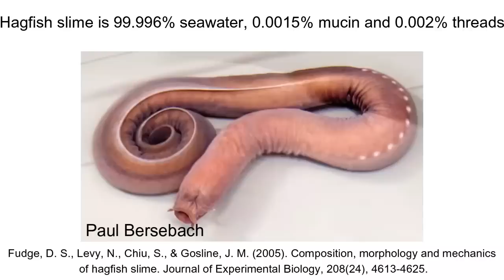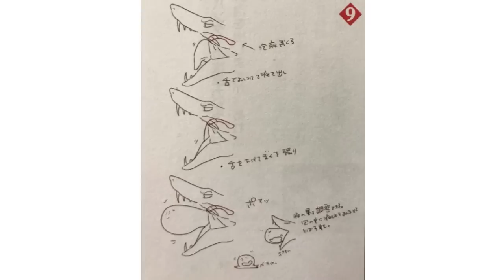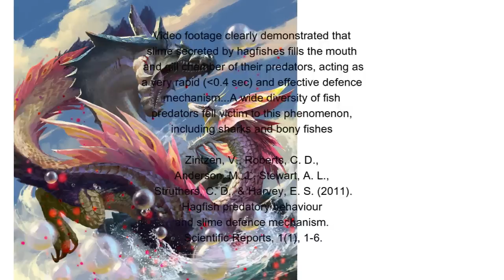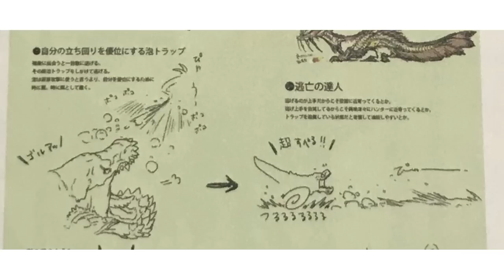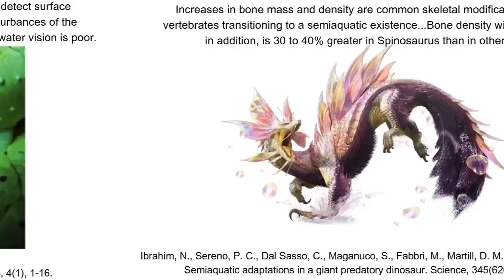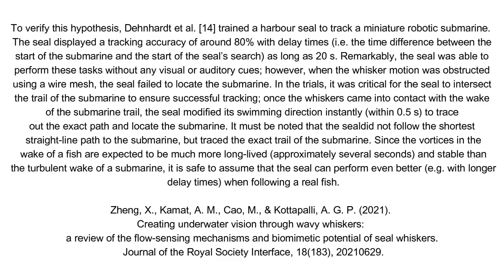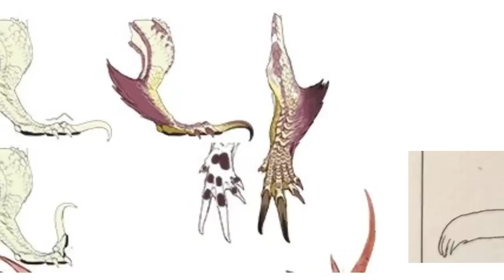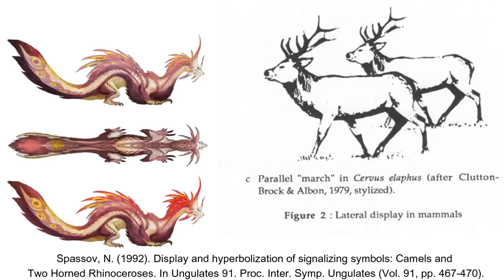Leviathan ecology : Mizutsune in Monster Hunter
Bubble boi Mizutsune gets his turn as we explore how his bubblefoam works, his interactions with potential predators, ecology and more!